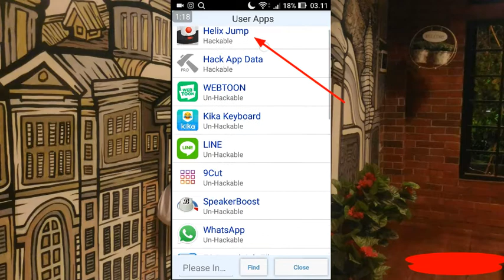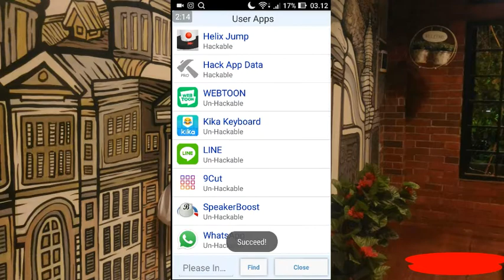How to Hack Helix Jump No Root! | Android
YUK DITONTON , DIJAMIN SERU.
▪Deskripsi▪
Hai Semua , Kembali Lagi Dengan Saya Di Channel Its Lutfi 53
Dan Kali ini Saya Akan Membuat tutorial cara hack helix jump,no root

Line = hi.luts.30

PUNYA FAN ART BUAT GW TUNJUKIN DI VIDEO ?

TO'Uz Gaming :
Link Channel = -

-Credits-
Intro Music = Unknow
Outro Music = Liu - Groove
Intro Made In = Mine Imator Pro
》Info《
Alat Perang =
Hp = Samsung Galaxy Tab 3v , Acer Liquid Z500
Mic = Voice Recorder
Buat Ekstrak/Salin File = Es Penjelajah File Pro
                                             ZArchiver Pro
Alat Editing = Kine Master Pro
Ok Guys Segini dulu
Sampai Jumpa Lagi
Dadah